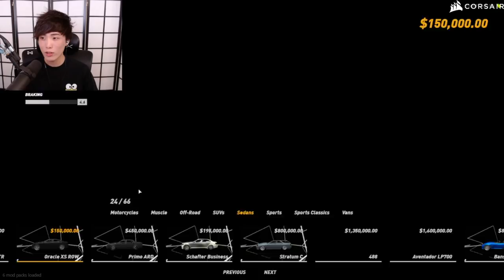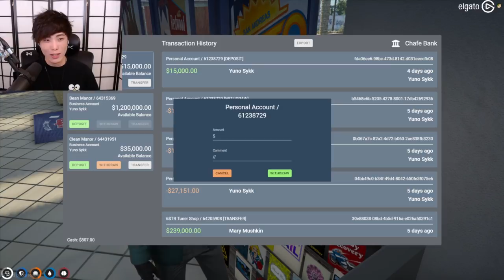"MoBa Gaming" Sykkuno" (Part.1) hell o ! Gta rp nopixel ^_^ 09|18|21